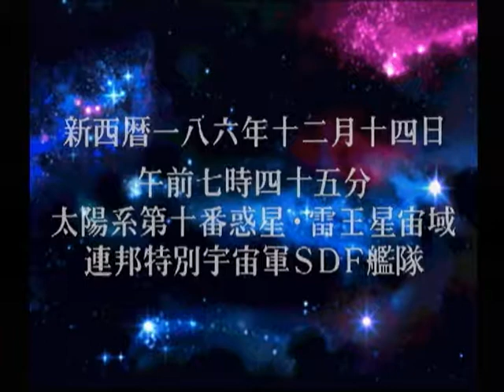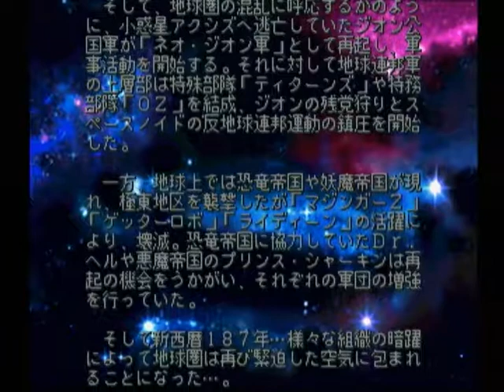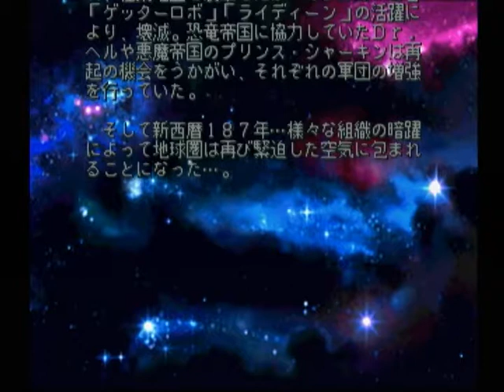【DC】スーパーロボット大戦α 初見プレイ Part１ 第１話 ～鋼鉄のコクピット 【スタートオンゲームズ】【スタゲー】【JAPAGE】